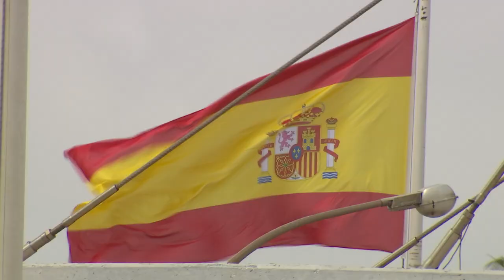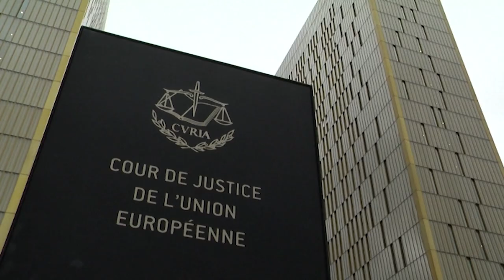Chief Minister talks to GBC after answering questions from the European Scrutiny Committee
If an agreement is reached before the end of the year, aspects of it could be implemented as a Treaty is concluded.

This according to the Chief Minister, who spoke to GBC on his return from  a question and answer session with the European Scrutiny Committee of the House of Commons.